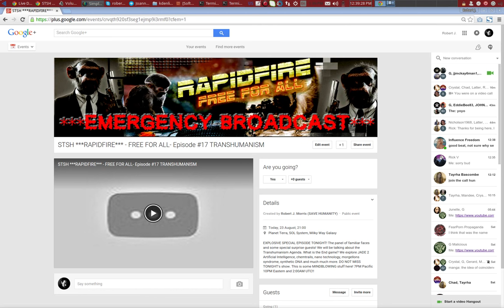TIME CHANGE ALERT*** CHANNEL UPDATE -- ***RAPIDFIRE*** FREE FOR ALL TONIGHT!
***IMPORTANT*** TIME HAS CHANGED We are starting the show 2 hrs earlier! We start at 5PM PACIFIC, 8PM EST and Midnight UTC!

Here is the link to the google+ watch page!  NOTE: YOU MUST WATCH ON THE GOOGLE+ WATCH PAGE IN ORDER TO USE Q&A AND TALK TO THE PANEL. (Link provided)